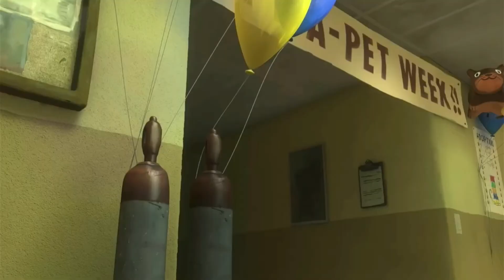Mittens the cat 🖤🤍💚🐈‍⬛